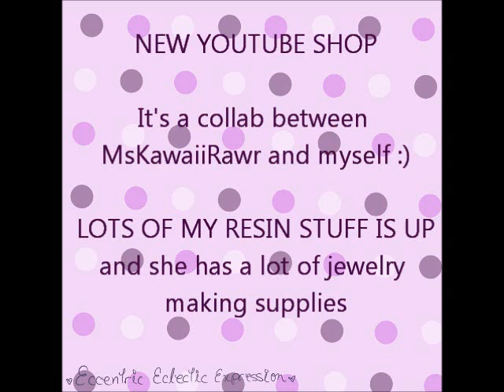NEW YOUTUBE SHOP! AND COLLAB CHANNEL~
MsKawaiiRawr also has her stuff on there check it out!